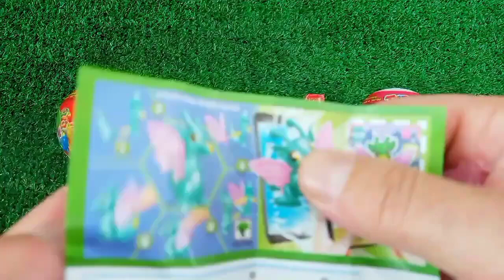BEST VELOCIRAPTOR & Indoraptor, Utahraptor DINOSAUR Titanosaurus Candy JURASSIC WORLD 4: EXTINCTION